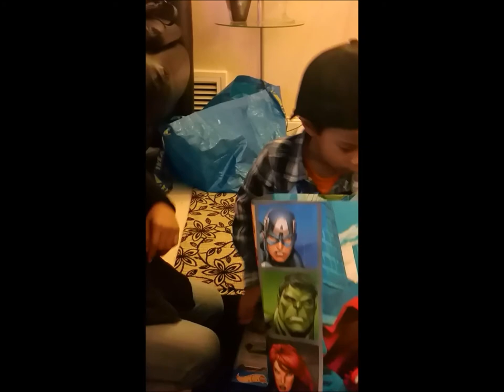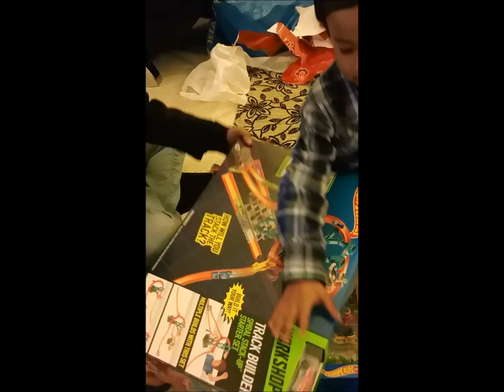Dylan 3rd birthday party video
THis was Dylan 3rd birthday party and also mothers day 5/10/2015 located at san mateo coyote point park